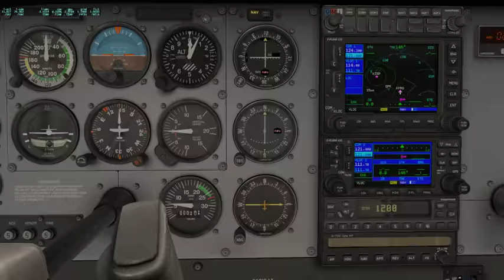Flying the Cessna 172 in X-Plane 11 with TrackIR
Flying the Cessna 172 in X-Plane 11 with TrackIR for the first time.

I set up HOTAS, throttle and rudder equipment for X-Plane 11 and FSX 2014 last week. But I couldn't fly with the instrument panel blocking half of my view. Using the hat switch was incredibly unproductive.

So I broke down and bought the ridiculously expensive TrackIR. It took a while to set it up, since I have the camera behind my head. I project the sim onto a 12-foot wall in front of me. Extensive tweaking in the TrackIR app was required to create a usable experience. But the result was rewarding.

This video shows the resulting experience. No hat-switch was ever used. I simply moved my body and head to poke around. In a few instances I hit the toggle button to fix the TrackIR view, allowing my head to move around without changing the view.

Sound track used in this video:
Title : Three Kinds of Suns
Artist : Norma Rockwell